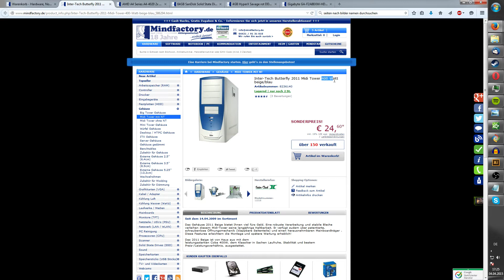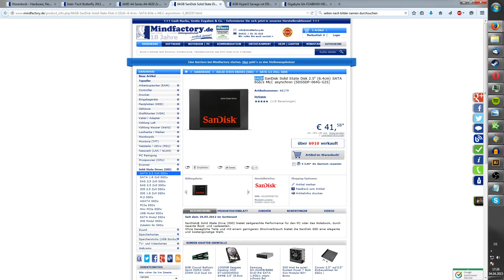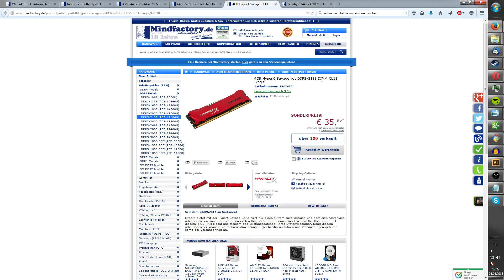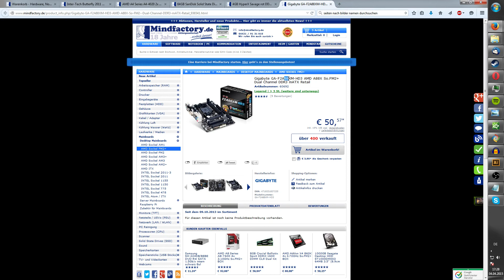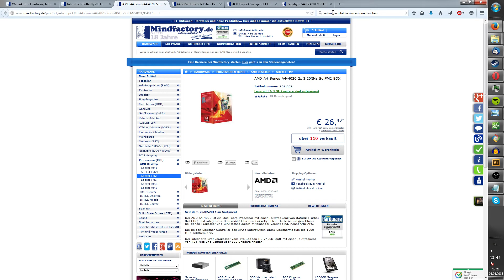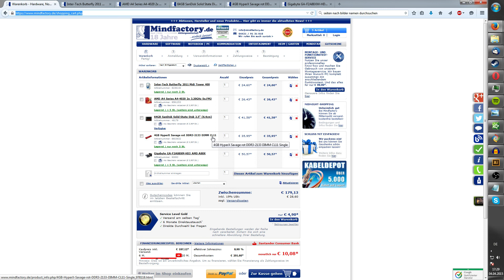Office / Gaming Pc für unter 180 Euro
Günstiger kann man nen Pc nicht zusammenstellen. Zumindest nicht, wenn er aufrüstbar sein soll.

Office und Gaming Pc für unter 200 Euro
Office und Gaming Pc für unter 250 Euro
Office und Gaming Pc für unter 300 Euro